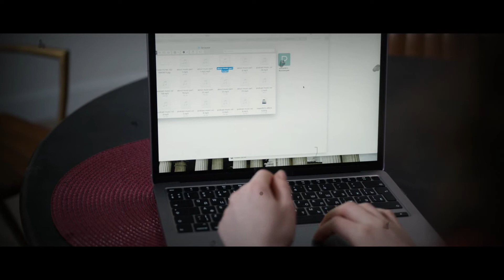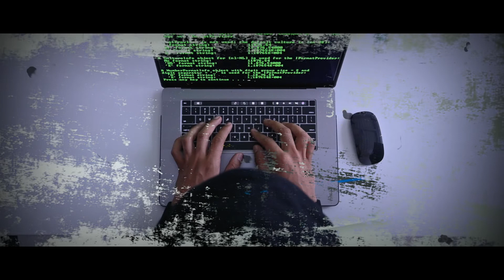Why is Apple costly? | Apple Branding Strategy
Welocome to my youtube channel 2much Gyani..

Topic Keywords-
"Education"
"Educational Videos"
"Faster smarter"
"big think"
"bigthink"
"branding"
"the neuroscience of branding"
"your brain on money"
"How Apple and Nike have branded your brain"
"brand"
"apple branding"
"apple branding strategy"
"apple brand story"
"mcdonalds branding"
"nike brand"
"nike brand strategy"
"nike brand story"
"nike branding"
"branding strategy"
"branding process"
"branding 101"
"branding explained"
"branding your business"
"apple marketing strategy"
"marketing"
"empathy"
"reverse empathy"
"Apple"
"Dr Vivek Bindra"
"case study"
"BCG"
"Boston Consulting Group"
"apple case study"
"apple strategy case study"
"apple branding strategy"
"Apple Products"
"bcg matrix"
"Bada Business"
"Motivational Video"
"Market Strategy"
Apple
apple event
apple special event
apple keynote
apple news
apple wwdc
apple watch
apple leaks
apple silicon
apple rumors
macbook air
iphone
apple watch 8
apple leaks and rumors
apple m2
iphone 14
2022
keynote
apple spring event
apple iphone security
apple privacy settings
apple privacy commercial
apple iphone privacy
apple mail privacy
apple privacy ad
apple news deutsch
apple event 2022
the apple circle
apple ar glasses news
apple glasses commercial
new apple product
ar glasses apple
apple glasses leak
apple ar glasses 2021
smart glasses apple
apple augmented reality glasses
apple smart glasses
apple ar glasses
apple ar glasses things to know
pineapple pen video
apple pineapple pen
apple pen video
pikotaro ppap pen pineapple pen
i have apple
ios 16
apple m1
apple privacy
apple security
apple transparency
apple 2022
apple circle
iglasses apple
apple iglass
apple leak
apple glasses
apple ar
apple release
apple lidar
apple glass
apple airtags
pineapple video
pineapple pen
apple pen
ppap pineapple
ppap apple
cheap apple
apple returns
apple tv+
apple mv
wwdc
worldwide developers conference
magsafe
m2 macbook air
wwdc 2022
tim cook
m2
iphone 14 pro
developers
new macbook air
iphone 13 pro max
m1 ultra
studio display
m2 chip
macos ventura
watchos 9
mac studio
m1 max
peek performance
macbook pro
stage manager
spatial audio
iphone 13
ipad air
macbook
iphone 14 pro max
zone of tech
june
ipados
messages
ios16
safari
cnet
airpods
5g
event
m1
ultra
tech
zoneoftech
series 8
smart phone
night mode
a14 bionic
water resistance
strong glass
center stage
fast charge
live text
iphone review
2022 iphone
ar glasses
smart glasses
airtags stalking
airtags unboxing
marques brownlee
"Steve Jobs"
"Steve Jobs Case Study"
"Biography of Steve Jobs"
"steve jobs biography"
"steve jobs vivek bindra"
"steve jobs motivation"
"Motivational Speaker"
"Case Study"
"Biography"
"steve jobs life story"
"steve jobs life story in hindi"
"case study of steve jobs"
"steve jobs strategy"
"Steve Jobs Motivation"

This is a news or facts channel that really told you what was going on in the world, not just sensationalized news.

This youtube channel dedicated to news and facts , often operating continuously.